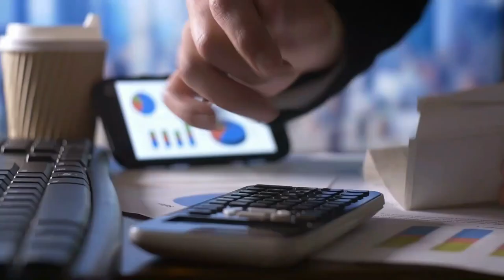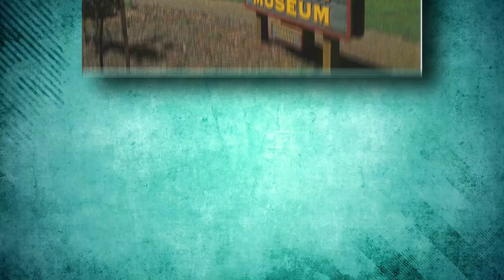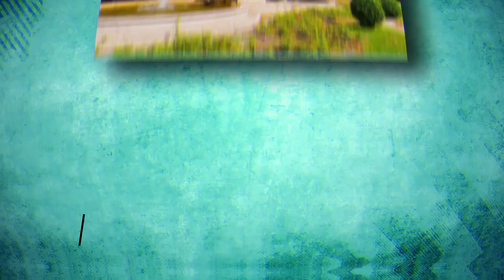Top 10 Places to Visit In North America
What do you see out of your office window? Another concrete building? Jeff in accounting who always seems to take two parking spots? It’s time to see something beautiful. Count up your PTO and prepare your suitcase. There’s a world of breathtaking places just out the door.

In order to compile the definitive list of spectacular sites, we searched throughout North America to find sweeping landscapes, famous views, and sights that elicit the word “wow.” Ready to experience what the continent has to offer? In no particular order, here are the most breathtaking places in North America.